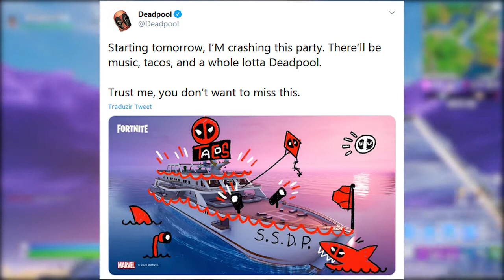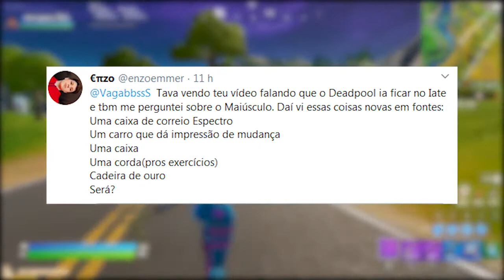FORTNITE - NOVO TRAILER MIDAS e DEADPOOL EVENTO AO VIVO NO TELÃO?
Fala gurizada, nesse vídeo comento sobre o Trailer do Midas no Fortnite Battle Royale, possível evento ao vivo Deadpool no telão, teorias e muito mais. Espero que gostem :)